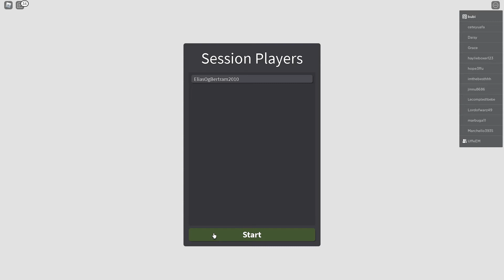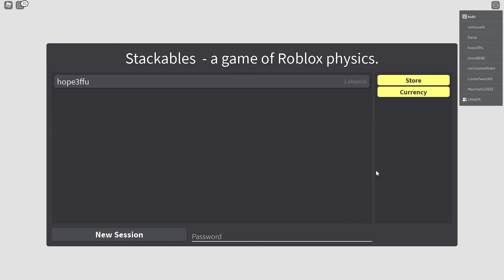stark ables #1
lol